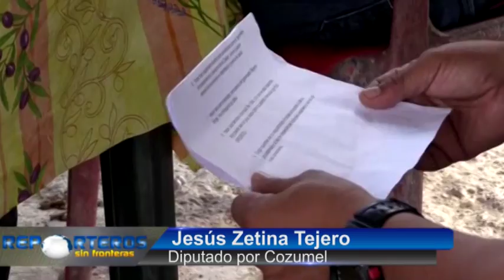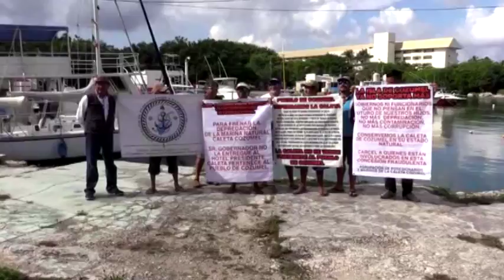Mediará diputado problematica de usuarios de caleta 10/2/2017